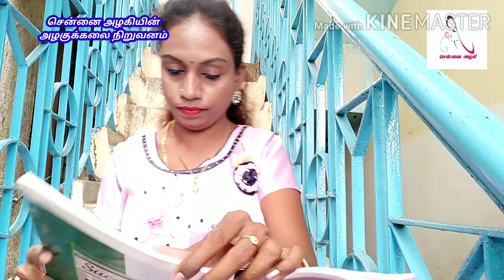அழகுக்கலைக் கேள்விகள்? பதில்கள்.....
அனுபவமுள்ள